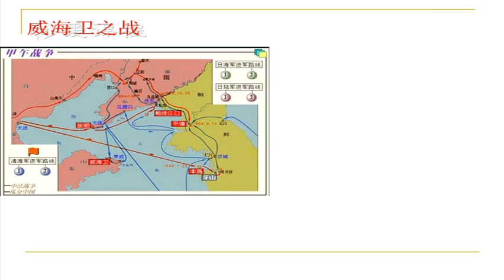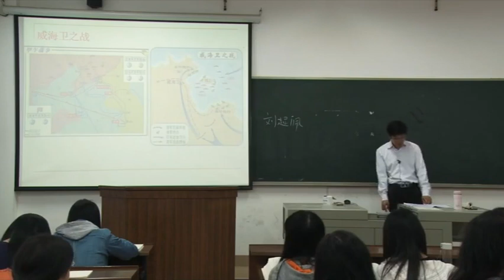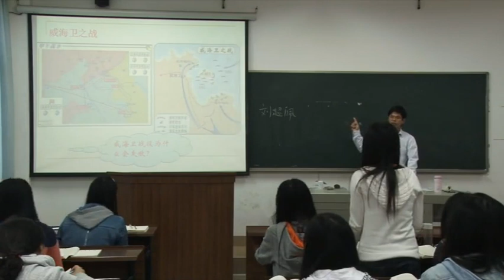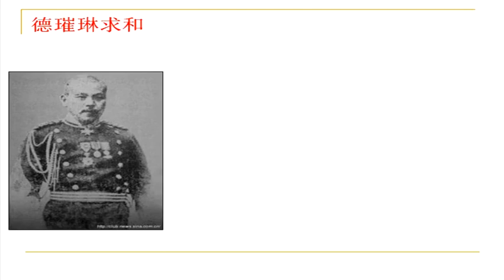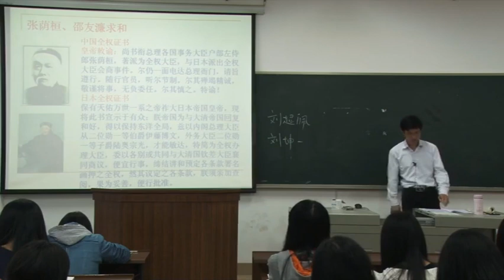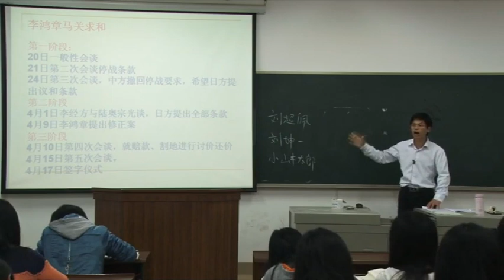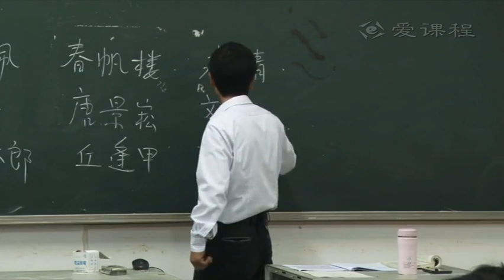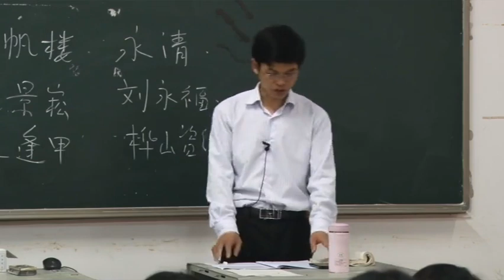P044 4 3 3 中日甲午战争的经过（2）